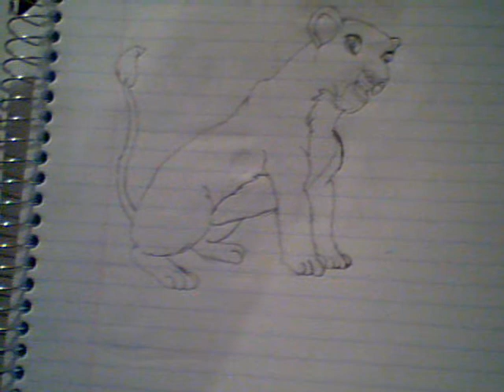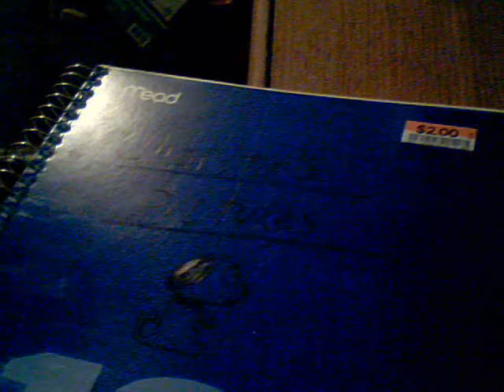Charity's pictures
Six of my best pics of dogs a rabit and lions